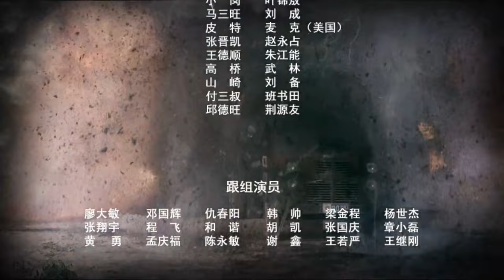【抗战剧 ENG SUB】绝命枪声 26丨合作歼敌！猎户出身的小伙，与八路军主力部队完美配合，成功消灭代号“三十三”的日军神秘部队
1941年，日军一支神秘的化妆部队化妆成八路军偷袭了国民党军队；此后他们又化妆成国民党，偷袭了八路军驻地，给根据地军民造成巨大损失。此举引起国共双方的巨大矛盾。但是亲身经历了偷袭，并且侥幸生还的八路军二号首长警卫员萧长佑，和国民党第36团团长蒋延隆却都认为这里面有问题。最终，他们发现了日军化妆部队的阴谋。
为了对付这个凶残狡诈的敌人，萧长佑在丧失了亲人和队伍的情况下，克服重重困难，在党组织的帮助下，成功地打入了日军的化妆部队，终于弄清了这只代号“三十三”的神秘部队的内幕。萧长佑不断传递出化妆部队的情报，而蒋延隆则在及其困难地条件下，将刚刚出院的伤残士兵组成“荣一团”，在八路军的协助下，与日军化妆部队决一死战。国共双方精诚合作，里应外合，最终消灭了这只凶残狡诈的三十三部队。